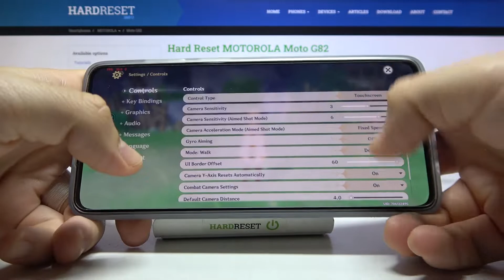Motorola Moto G82 - GENSHIN Impact ⚙️| Available Graphics Settings & Details Presentation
Today we will check what the available graphics settings look like in Genshin Impact! Check if you can play these productions without any problems on the Motorola Moto G82!

Moto G82 Specification:
Chipset: Qualcomm SM6375 Snapdragon 695 5G (6 nm)

Can I set Ultra HD graphics in GENSHIN Impact on Motorola Moto G82? What GENSHIN Impact graphics settings are in Motorola Moto G82? What is render distance in GENSHIN Impact on Motorola Moto G82? How many FPS can I set in GENSHIN Impact on Motorola Moto G82? Does GENSHIN Impact work smooth on Motorola Moto G82? Is there a Ray Tracing option in GENSHIN Impact on Motorola Moto G82? Can I set 60 FPS Option in GENSHIN Impact on Motorola Moto G82? Can I set up GENSHIN Impact Extreme FPS for Motorola Moto G82?